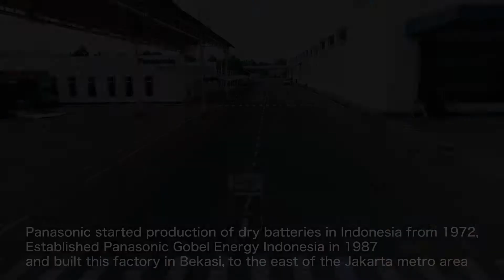PECGI Introduction (Lithium) ｰ English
Panasonic Battery "Power Your Day"